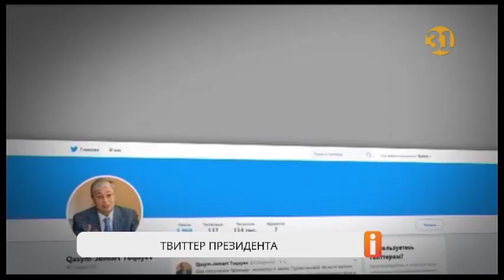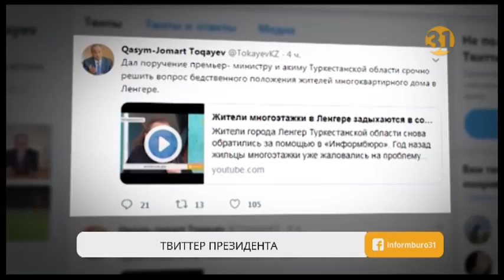Касым-Жомарт Токаев посмотрел «Информбюро». Что за этим последовало?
Жители многоэтажки в городе Ленгер ликуют! Об их многолетней проблеме узнал сам президент страны Касым-Жомарт Токаев. Редакция «Информбюро» не раз поднимала проблему жильцов арендного дома с неисправной канализацией, из-за чего в подвале скапливаются стоки. Однако всё, чем ограничивались чиновники – это откачка зловонных вод. Но после того как президент Казахстана Касым-Жомарт Токаев посмотрел наш выпуск, он распорядился в срочном порядке решить этот вопрос. Об этом страна узнала из его аккаунта в «Твиттере».